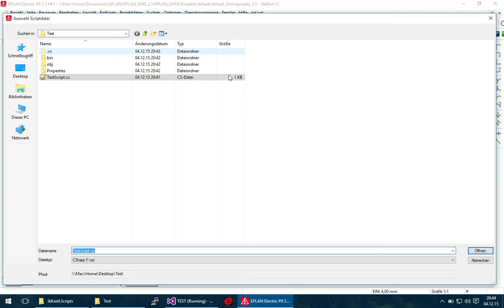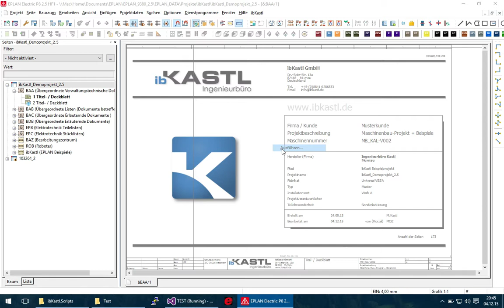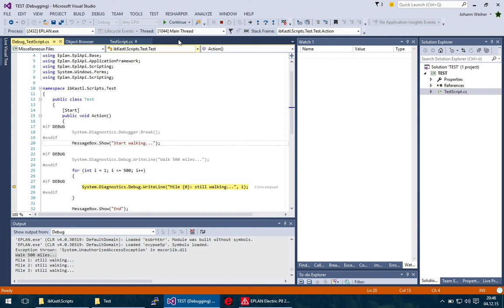EPLAN - Script Debugging